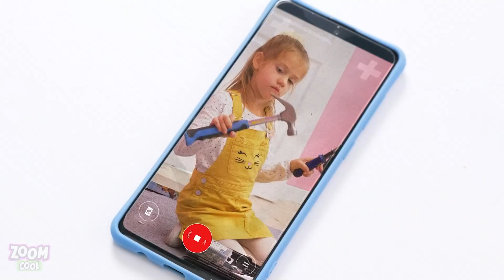BRILLIANT HACKS FOR PARENTS || Best Parenting Hacks & Clever Tips by Zoom Cool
Are you looking for some clever parenting tips and life hacks? We have the best parenting ideas for smart parents waiting for you! Even though being a parent can be a serious challenge, with our tricks you’ll be ready for anything!

Pop It Soap
Eating Game For Kids
Make The Perfect Mess
Straw For Yogurt
Spying On The Kid
Panties Preventing Door Sound
Monstray Spray
Door Protection
Little Hands Rolling Dice
Empty Egg Carton
Balloon